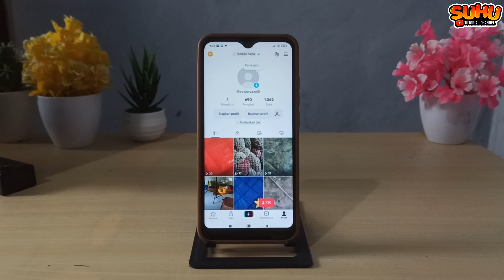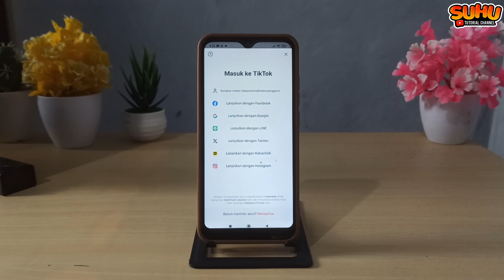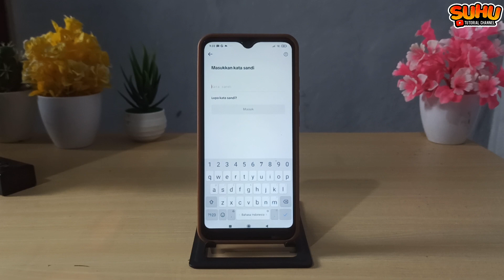Cara Masuk Akun TikTok Dengan Nama Pengguna Terbaru 2024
Di video kali ini saya akan membahas Cara Masuk Akun TikTok Dengan Nama Pengguna Terbaru 2024

AKUN TIKTOK MURAH FOLLOWERS REAL INDONESIA I BISA LIVE STREAMING